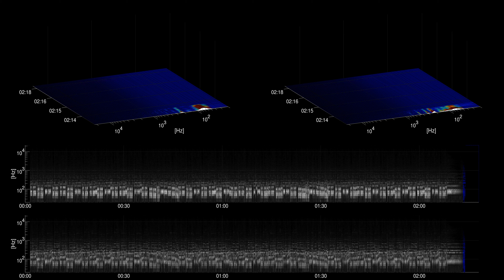[Free Music] Freedom? - Dan Lebowitz | Rock | Sad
Title: Freedom?
Artist: Dan Lebowitz
Genre: Rock
Mood: Sad
Instruments: electric guitar, acoustic guitar, bass, drums, percussion,